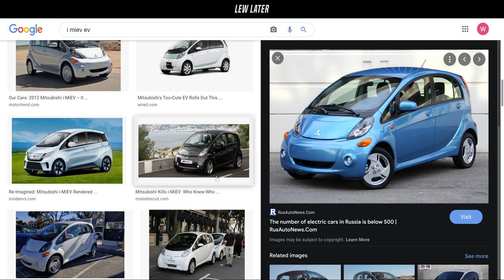Straight Pipes "Stoked" on Apple Car...